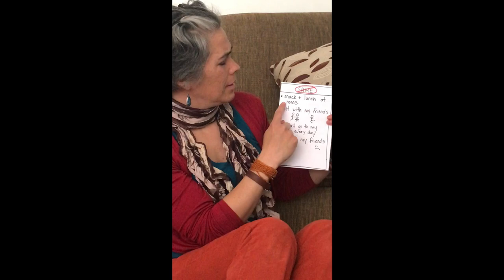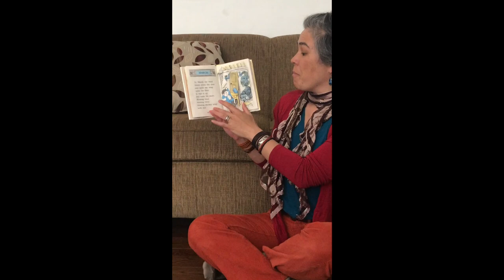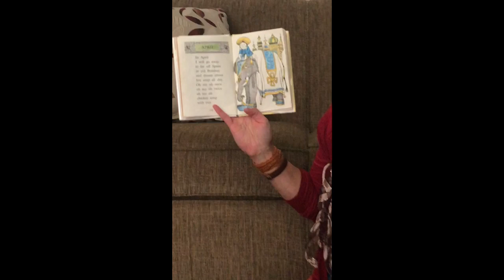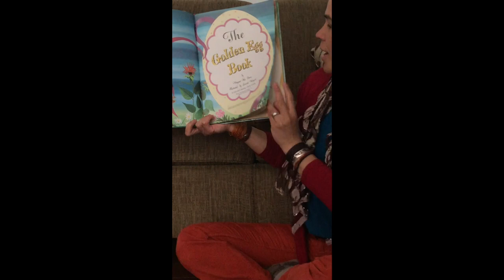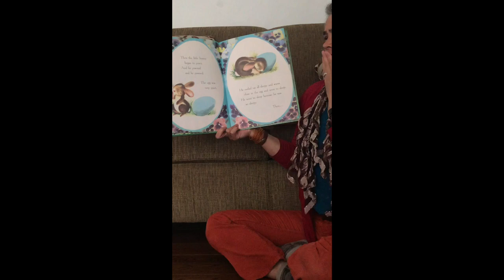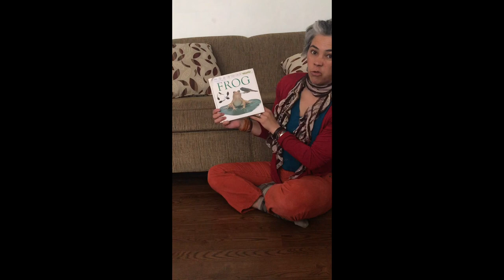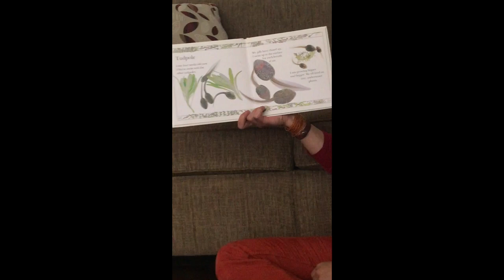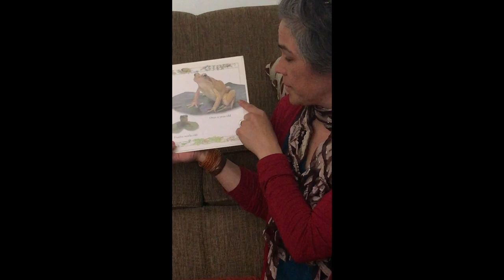Early Learning Express Bookmobile - virtual visit April 2020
This week Sueño takes us on a spring themed adventure with golden eggs, bunnies and frogs. Enjoy!